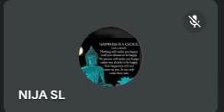EVIDENCE ACT 1